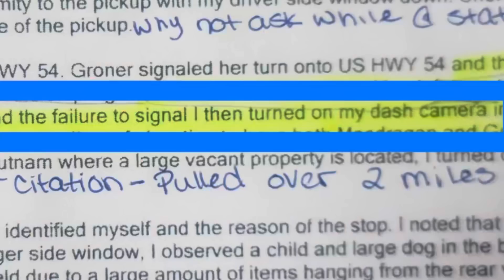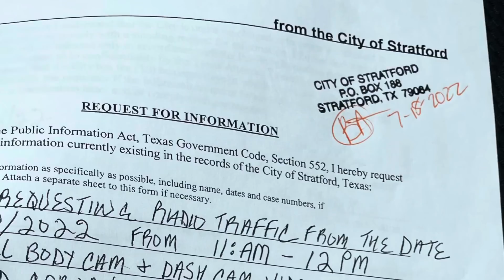I Should Have Taken The Deal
Original citation vid